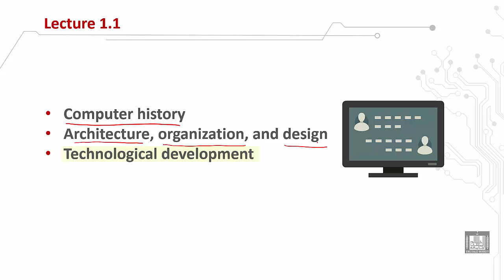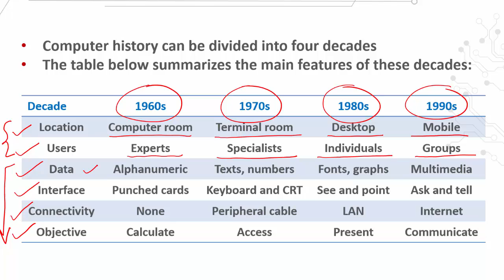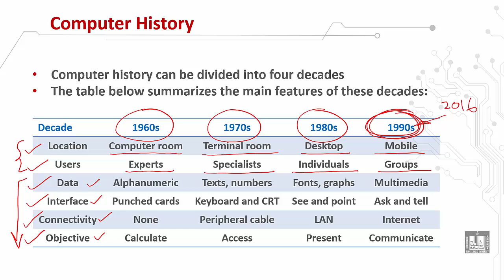Computer Organization 1 | C1 - L2 | Computer history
الدرس 2 : Computer history
 Computer history decades
Computer main features